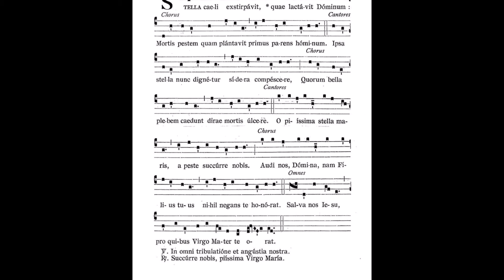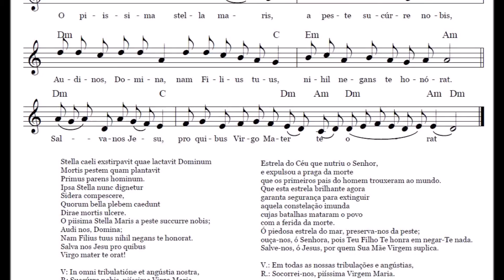Stella Caeli - Oração para tempos de peste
De tempos em tempos sempre surge alguma doença nova que espalha o pânico e o medo por todo o mundo. No início deste ano de 2020 é a vez do Coronavírus, que no momento em que escrevo esta postagem já está foi responsável por milhares de mortes no mundo, além de prejuízos econômicos e até mesmo espirituais, pois muitos locais estão suspendendo a celebração das santas missas para evitar o contágio do vírus.

Apesar da situação no Brasil (por enquanto) não ser tão preocupante quanto na Europa e na Ásia, todo cuidado é pouco e devemos sim nos preocupar e suplicar a Deus que livre nosso povo da doença.

Por isso está se divulgando bastante, sobretudo entre os católicos na Itália, esta antiga oração mariana que foi escrita durante uma peste em Coimbra em 1317, que, após ser entoada pelas irmãs de Santa Clara, livrou a cidade daquela doença.